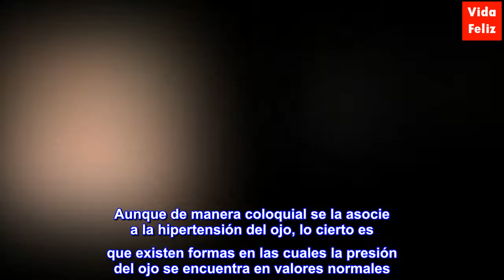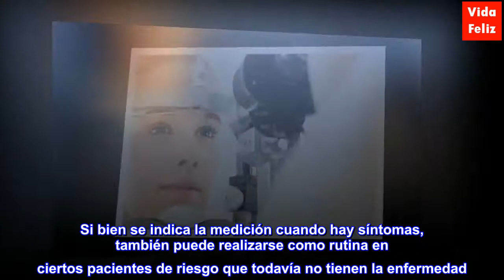Tipos de glaucoma